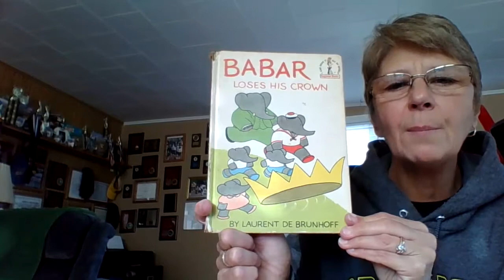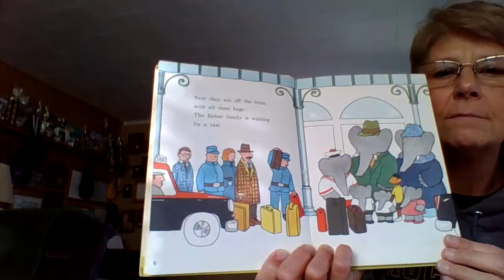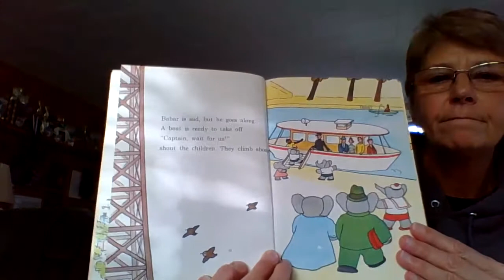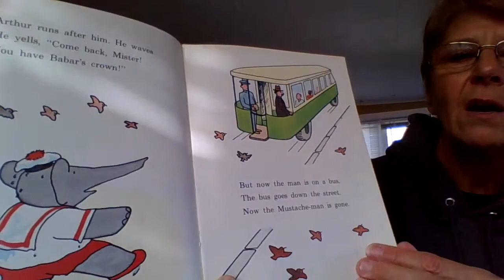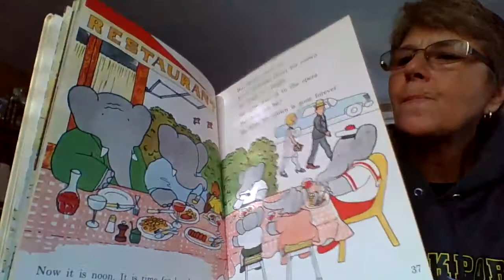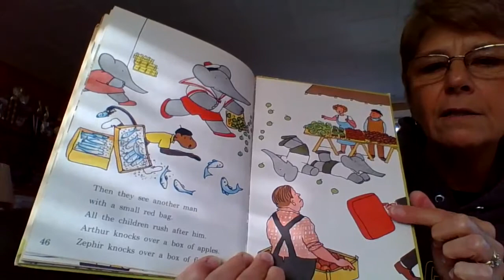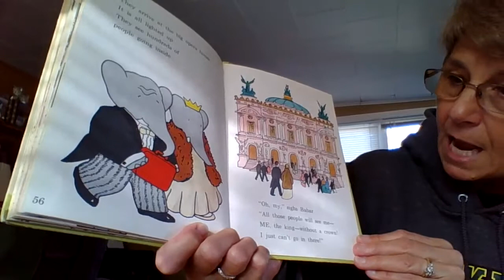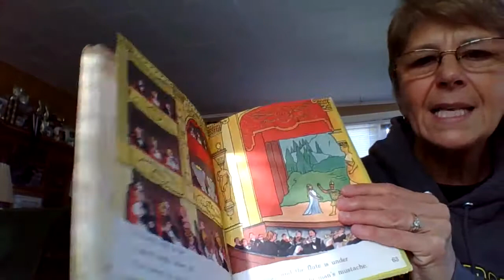Mrs. Westling's Storytime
Babar Loses His Crown
by Laurent DeBrunhoff
AR# 144137